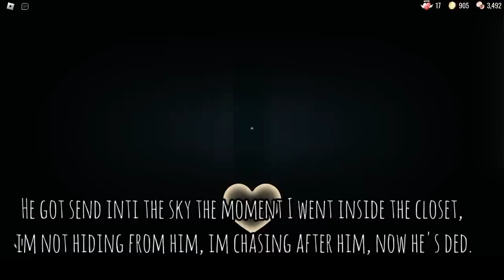GOT EVERY DOORS MONSTER IN 1 RUN..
GOT EVERY DOORS MONSTER IN 1 RUN, DOORS HOTEL UPDATE